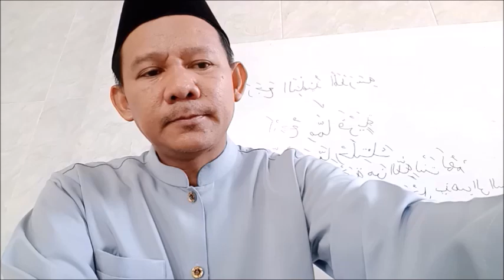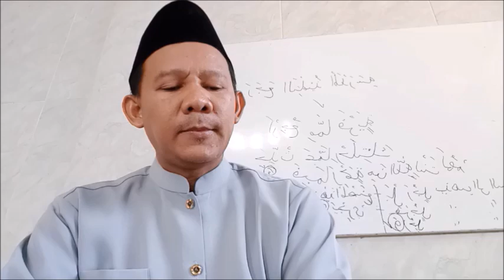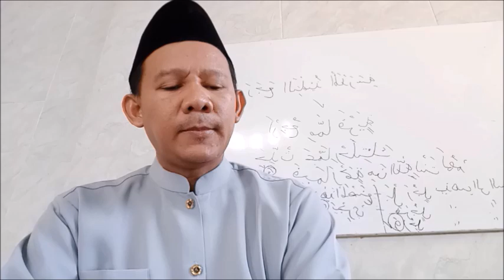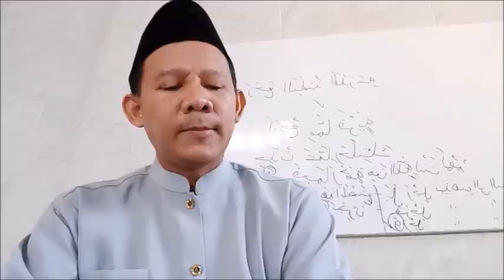AN NAHWUL WADHIH Jilid 2 pertemuan 11